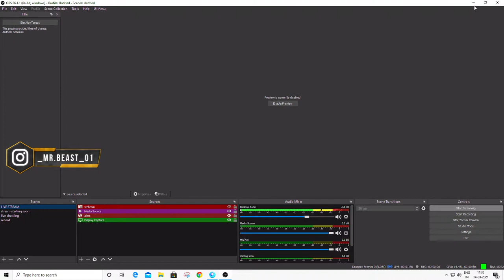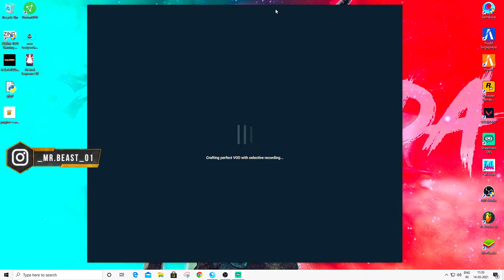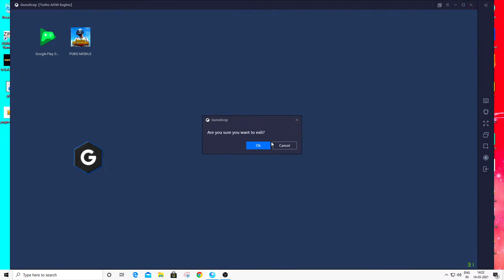🔴[ Live ] Pavithra Eliminated! PUBG MOBILE தமிழ் Stream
PUBGM

Primary Account:
Name : BodySodaYT
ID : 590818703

Secondary Account:
Name : TeamBSGxAJ
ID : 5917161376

➸ Respect Moderators.

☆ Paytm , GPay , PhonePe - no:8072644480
☆ Tez UPI id :ajgamingyt01@okhdfcbank
Steps to Join Membership:
Use Paytm or Phonepe or GPay for Membership.
1. Search  Google Play recharge
 2. Add Money (Add Bank Details)
3.  Complete Transaction REDEEM CODE will be Generated
4. Copy  the REDEEM CODE
5. Open Playstore and in Menu Click Payment Methods
6. Check For REDEEM CODE. And paste your Code.
7.Open YouTube  BodySoda Gaming Click Join Button .
8. Select Your Google Play money
[Note ]:
𝟷) ʏᴏᴜ ɴᴇᴇᴅ ᴍɪɴɪᴍᴜᴍ 𝟷𝟶𝟶ʀs ʙᴀʟᴀɴᴄᴇ ɪɴ ɢᴘᴀʏ ᴛᴏ ʀᴇᴅᴇᴇᴍ ɢᴏᴏɢʟᴇ ʙᴀʟᴀɴᴄᴇ
𝟸) ʙᴇᴡᴀʀᴇ ᴛʜᴀᴛ ʏᴏᴜʀ ᴘʀɪᴍᴀʀʏ ɢᴍᴀɪʟ ᴀᴄᴄ ᴛʜᴀᴛ ɪs ʟɪɴᴋᴇᴅ ᴡɪᴛʜ ʏᴏᴜʀ ʏᴏᴜᴛᴜʙᴇ ɪs ᴄᴜʀʀᴇɴᴛʟʏ sᴇʟᴇᴄᴛᴇᴅ ɪɴ ᴘʟᴀʏ sᴛᴏʀᴇ ᴏʀ ᴀᴘᴘ sᴛᴏʀᴇ
My PC Specs:

⦿ Gigabyte Motherboard
⦿ Logitech Soft Keyboard
⦿ XMATE Gaming Mouse
⦿ REDGEAR DAGGER Headphone
⦿ LG 22 inches LED Monitor
⦿LOGITECH FACECAM C270 HD
YT COMMANDS:

!d - Discord Invitation
!m - membership link
!bodysoda - BodySoda Exclusive Dialogue
!specs - My Specifications
!haters - Special Dialogue for Haters.
!mods - Exclusive dialogue for Mods
!favgun - Favorite Gun.
!t- Telegram link